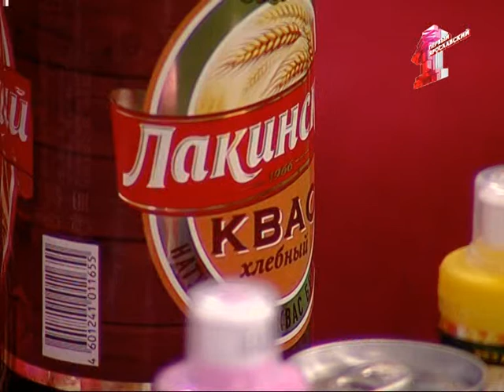Драматургия экспозиции возможна: доказано в нашем музее-заповеднике